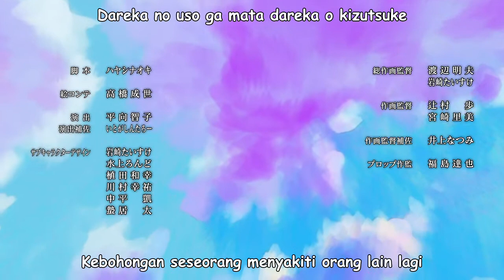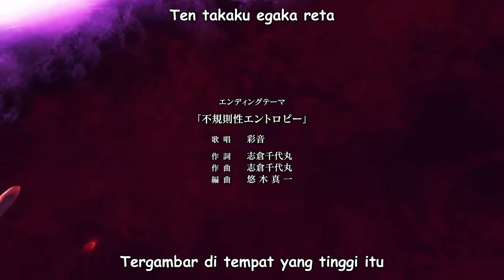Ending 2 Higurashi Gou + Lirik dan terjemah Bahasa Indonesia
Akhirnya keluar juga visualnya